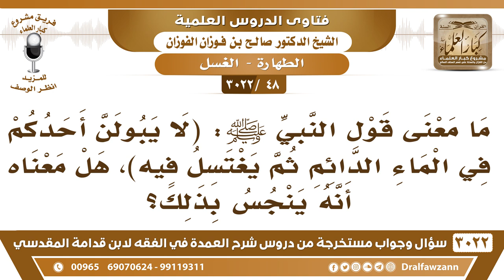[48 -3022] ما معنى قول النبي ﷺ: لا يبولن أحدكم في الماء الدائم ثم يغتسل فيه؟ - الشيخ صالح الفوزان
"[48 -3022] السؤال: ما معنى قول النبي صلى الله عليه وسلم: لا يبولن أحدكم في الماء الدائم ثم يغتسل فيه؟ هل معناه أنه ينجس بذلك؟
الجواب: يعني نهى عن شيئين في الماء الدائم، البول فيه، وثانياً الاغتسال فيه، لأنه هذا يفسد الماء، البول ينجسه، وهذا يفسد الماء على من يريد أن يستعمله بعده، نعم، وقوله: الدائم هذا دليل على الفرق بينه وبين الجاري، الجاري لا يؤثر فيه، لا إن بال فيه ولا إن اغتسل فيه ما يؤثر فيه، نعم.
للاشتراك في قناة الشيخ صالح الفوزان

للاستفسار والإقتراحات والدعم
رئيس الفريق
لمشروع كبار العلماء